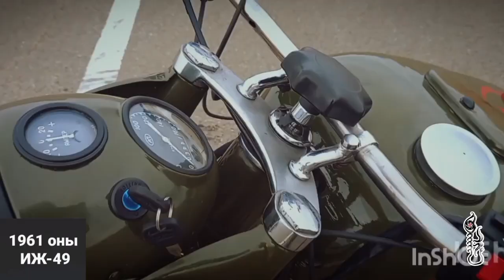1961 оны Иж 49 мотоцикл - IZh 49 motorcycle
1961 оны Иж 49 мотоцикл - IZh 49 motorcycle
Дэлхийн 2-р дайны ялалтын өдөрт зориулав
Dedicated to Victory Day of World War II
Посвящается Дню Победы в Великой
 Отечественной войне